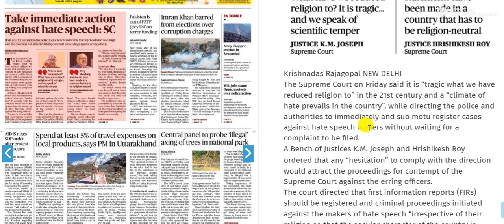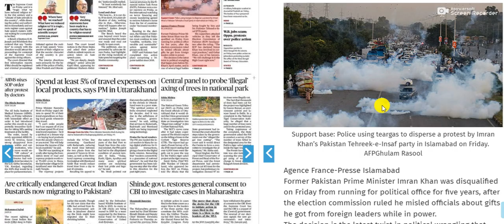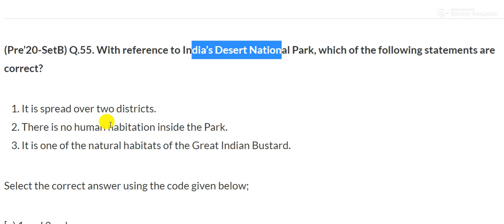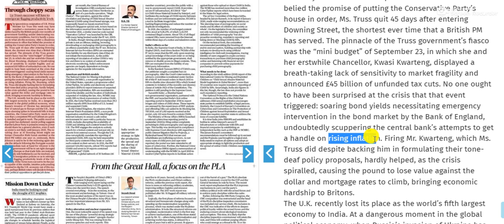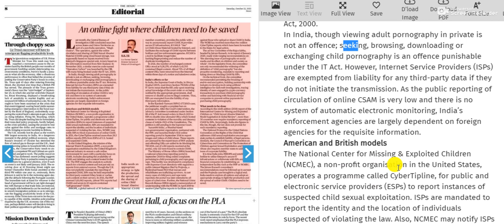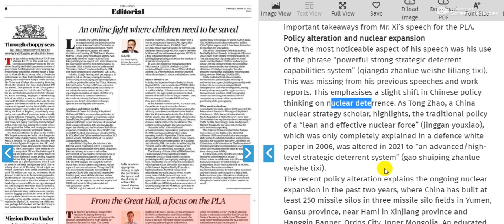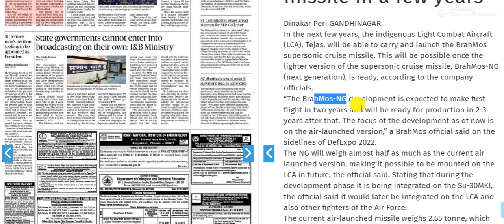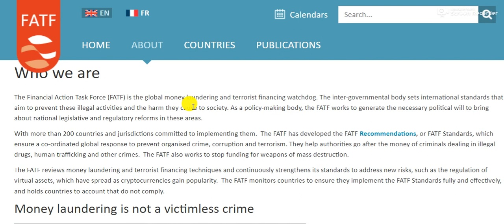22 October 2022 | The Hindu Newspaper Analysis | Editorial Analysis Todays Current Affairs